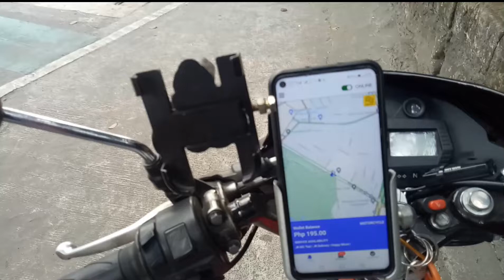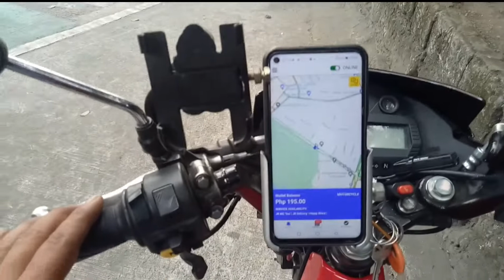JOYRIDE RIDER BOKYA SA UNANG BYAHE...HUMIHINGI NG DISKARTE..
RS SA LAHAT NG RIDERS MGA TROPA IDOL. DISKARTENG MALUPIT